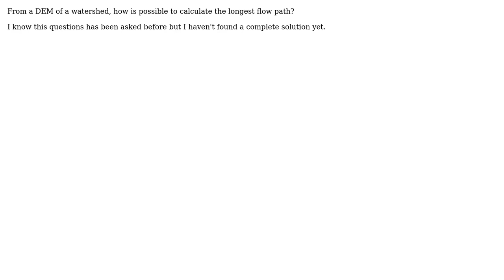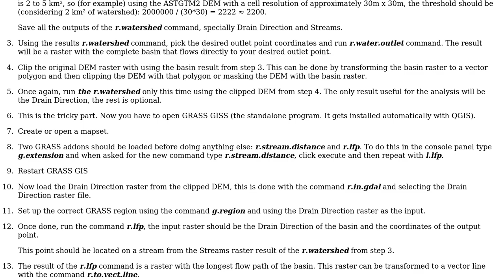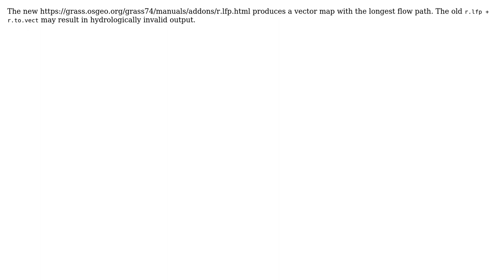GIS: Longest Flow Path in QGis (2 Solutions!!)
GIS: Longest Flow Path in QGis

With thanks & praise to God, and with thanks to the many people who have made this project possible! | Content (except music & images) licensed under CC BY-SA | Music | Images & others | With thanks to user tinlyx user rsuarez1 user Huidae Cho and the Stack Exchange Network Trademarks are property of their respective owners. You are responsible for your own actions.